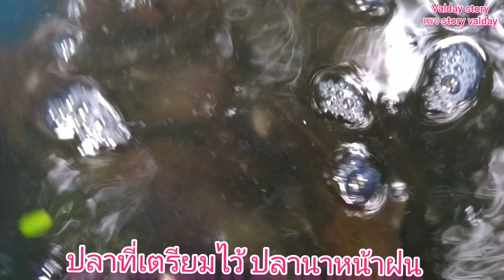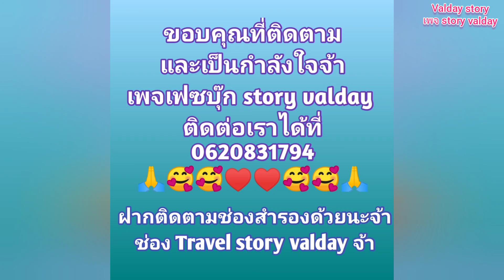ทำที่เลี้ยงปลา จะปลายฝนแล้วลูกปลายังเล็กอยู่ อนุบาลปลาที่สระข้างบ้าน|valdaystory